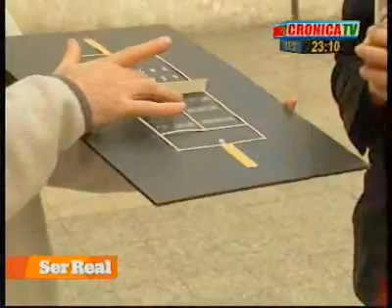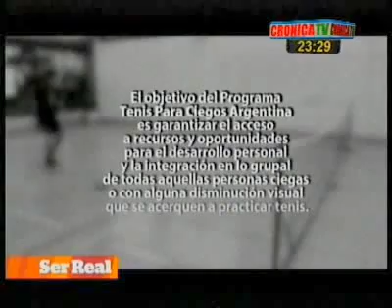Un video que nos marcó para siempre.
Blind Tennis in Argentina - Tenis para Ciegos en Argentina

Promovemos la inclusiòn de las personas con discapacidad visual a la comunidad // We promoting the inclusion of persons with visual disabilities to the comunity

TODAS nuestras clases son GRATUITAS!

Para más informes:
Muchas gracias